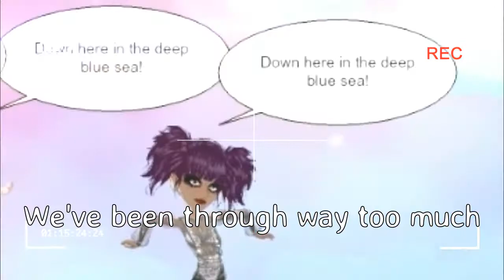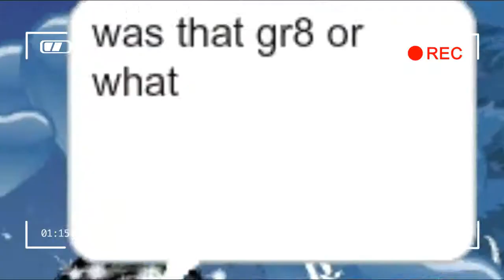Peace and Okami are now... married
After a year of being together today marks the day that Okami and Peace got married. It sure does feel like it's been longer but we all know it hasn't been. This past year has been very very interesting and all the love and luck in the world for Peace and Okami, who can't seem to be broken apart after all their fights and possible cheating habits. Some of the people who came... (Kay.) were so excited to be there they almost thought it was their wedding! :) and blocked the view almost the whole time. Thanks for coming Kay, you're the real MVP, Okami wanted to kill you the whole time. The twerking was nice though. So thanks for that. Rains didn't come cause she has poor fashion taste, Sky... you were busy... So of course this video will catch all the people who missed out up.. I hope this makes you feel like you actually came! Even though you totally didn't! :D
None of you were invited so if you came. Uh.
What were you thinking.
Camie thank you for officiating the wedding even though you forgot the I DO part. Okami knows I do anyways ;)!